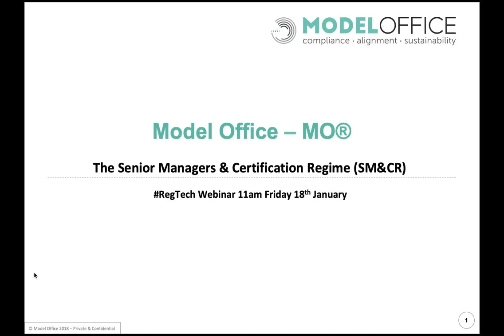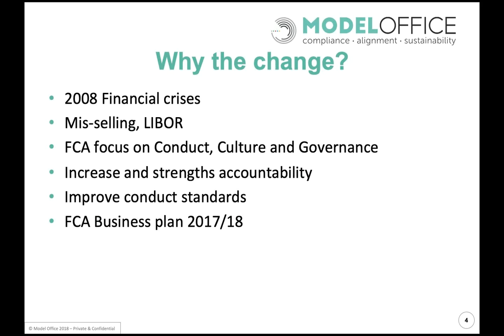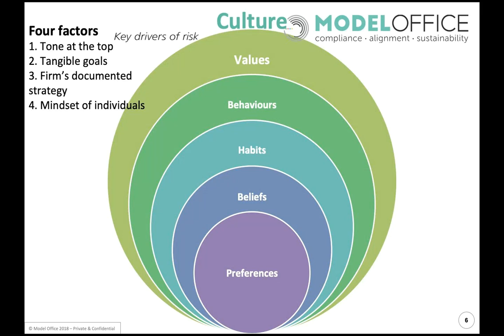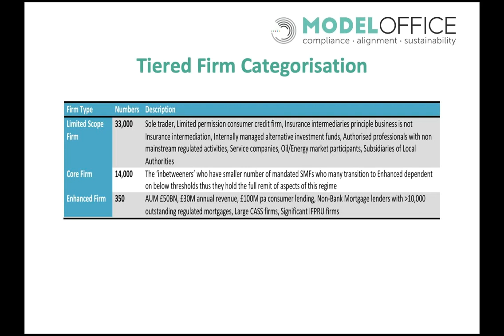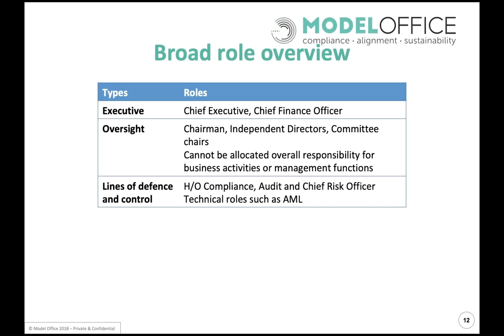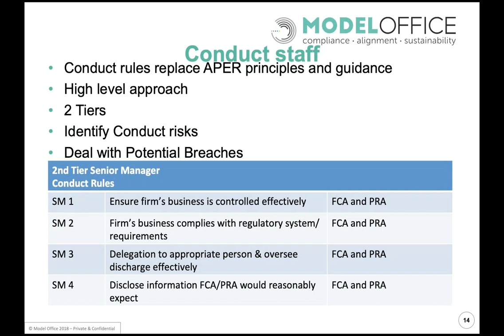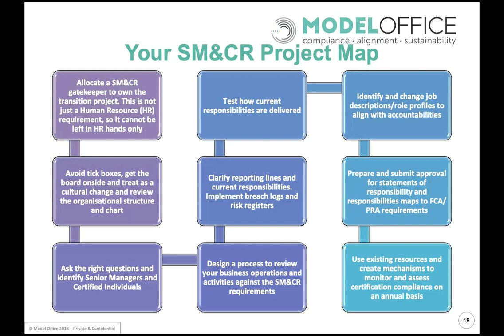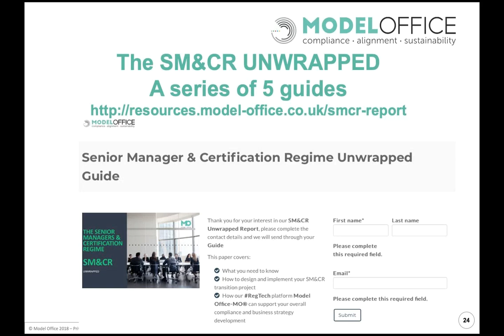SMCR Unwrapped 18-1-19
Overview of SM&CR Transition and Implementation